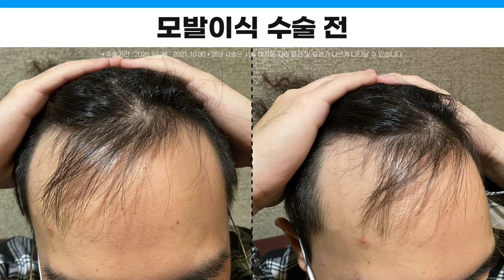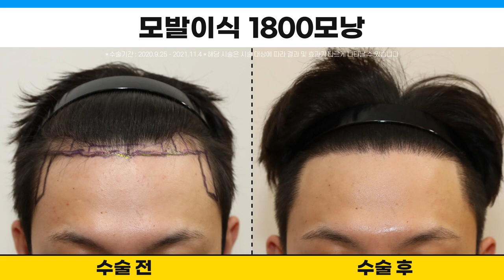모발이식 후기! 1년 후 결과 보세요ㅣ1600모낭 ~ 2000모낭ㅣ뉴헤어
0:05 케이스 1번 1600모낭 (수술기간 : 1년)
1:04 케이스 2번 1800모낭 (수술기간 : 1년)
2:02 케이스 3번 2000모낭 (수술기간 : 1년)